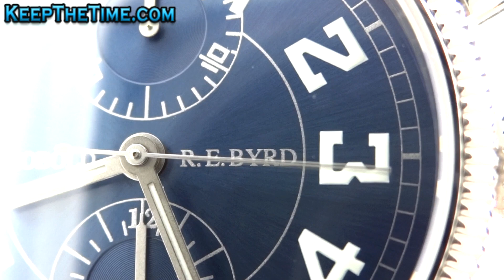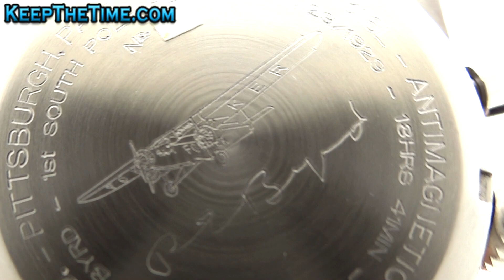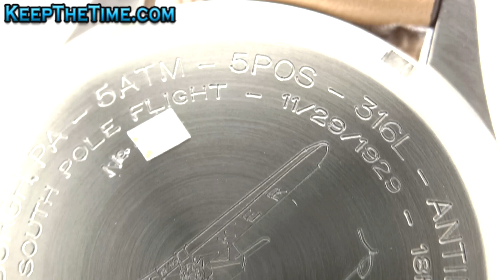Kobold R. E. Byrd Chronograph Manual Wind KD 950171 (HD Watch Review)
Kobold Watch Co. Richard Evelyn Byrd Chronograph
Model: KD 950171
Movement: Mechanical manual wind, Swiss made, 42hr power reserve
Caliber: K.722 (based on ETA 7760)
Case: Stainless steel
Diameter: 40.4mm (43.7mm including crown)
Thickness: 14.2mm
Weight: 84g/3.0oz
Dial: Arctic blue with Arabic numerals
Bezel: Fixed, coin-edged
Band: Kobold tan calfskin strap
Lug Width: 20mm
Crystal: Sapphire
Depth Rating: 100m/330ft
Crown: Push/pull
It was Richard E. Byrd's historic first flight to the South Pole, on November 29th, 1929, propelled the naval aviator into the hearts and minds of his contemporaries around the world, and secured the United States' standing among only a handful of countries actively pursuing polar exploration..."